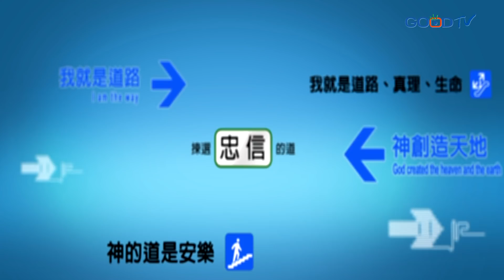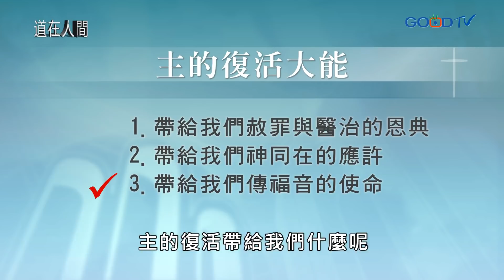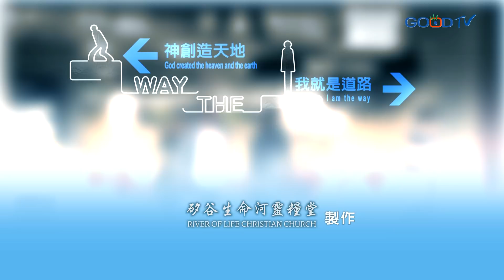道在人間 復活節別節目~同來慶祝主的復活 | 劉彤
主復活的大能，帶給我們極大的盼望及應許：主的復活帶給我們赦罪與醫治的恩典，主的復活帶給我們神同在的應許，主的復活帶給我們傳福音的使命，基督為我們捨己，思想這一切的恩典，我們怎能不向神獻上我們的全人全心，我們一生的渴望，就是能單單為主而活。